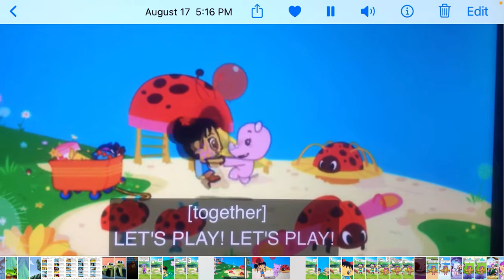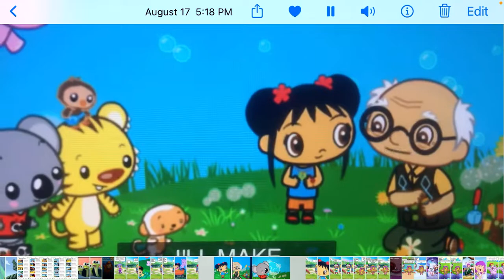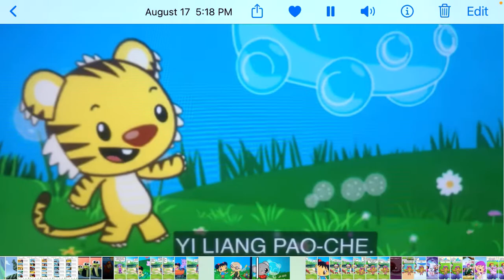Karis and lilac play with lulu and Kai lan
This is episode number 18 I made it so don’t block it just like it okay enjoy